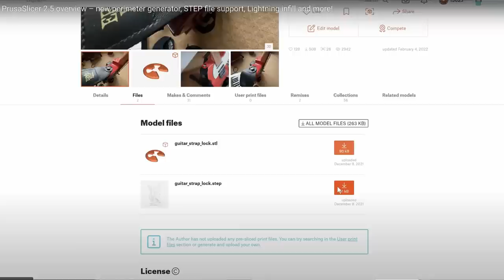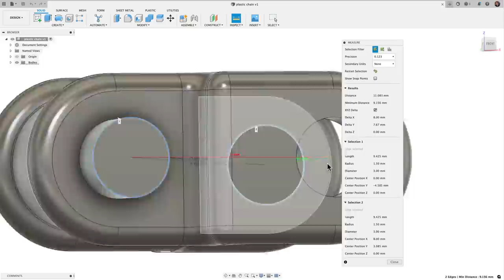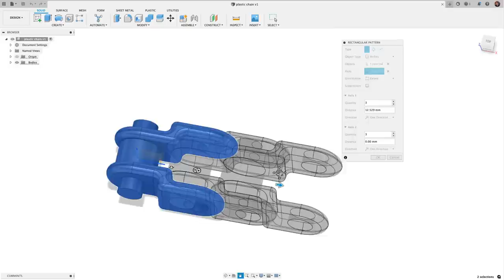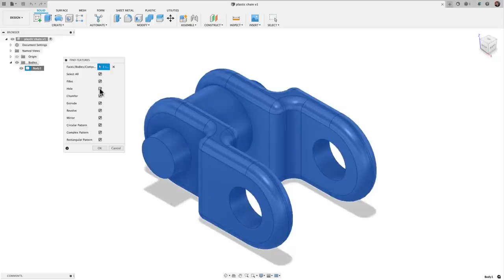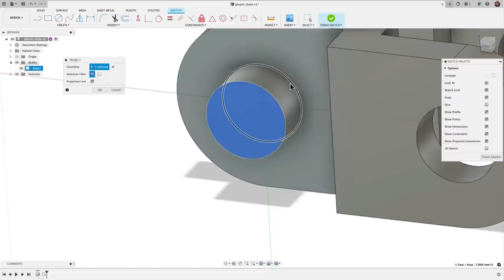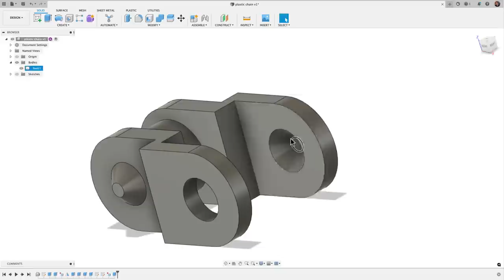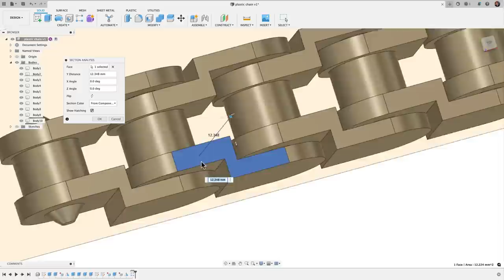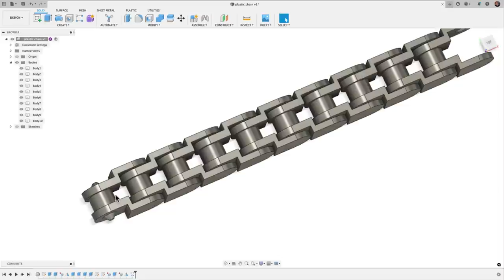This Slicer Update is a Game Changer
It’s a new year and it’s time to do what you love. Get full access to Fusion 360 and save 30%

Live Class Special Promotion Half Off!

Learn Fusion 360 with my easy to follow online video courses